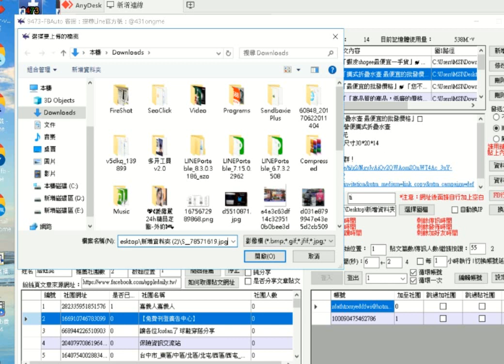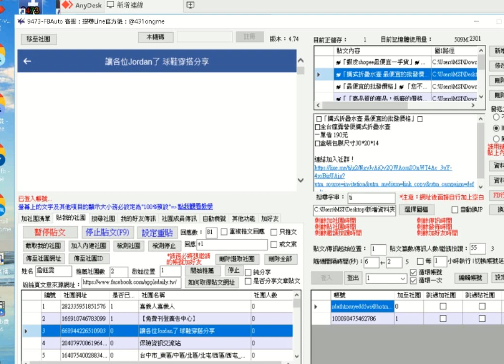fb自動無限貼文 「熱門貼文留言」功能介紹- 臉書FB自動發文程式 使用程式自動分享粉專貼文教學- 臉書自動發文程式限時免費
💑網路工具   客制 服務 💑   ☎LINE➜  ayy988  👉 QQ ➜  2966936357

📣A方案    2000元
一、Fb 後台受眾 設定 群發 台灣 800元
二、Fb  帳號 IG加綁設定 粉服務 1200元
三、FB 觸級率 養號加人設定 1500元
四、FB 粉絲團後台 設定 貼粉服務 900元
🔍️🔍️加購代操方案🔍️🔍️
A  賴 FB 代改 信箱 服務 1500元

B   代改 加電  密碼 服務 980元

C  臉書 代改頭向 信箱 服務 900元

02   臉書 服務 600元
【社群經營】「社群變現」4種主流模式？ 可試看

03  FB 服務 500元
【廣告投放】如何啟動廣告管理員？第一次投放必看！

 FB 全新帳號的十個優點：

1. 建立一個全新的個人或商業品牌形象 - 你可以用全新的帳號開始建立你的線上品牌。
2. 保護資訊安全性 - 使用全新帳號可防止舊使用者名稱和密碼遭到駭客攻擊或不當使用。
3. 避免混亂 - 在新帳號上重新開始，不同種類的資訊會互相分離，讓你的工作更加組織有序。
4. 能夠享受新功能 - Facebook 每季都有新功能，你可以透過全新帳號即時體驗、享受最新服務、新功能提升生產力。
5. 實現不同群體的分別管理 - 如果你需要在網路上踩多隻船，建立不同的帳號分別管理就非常重要。

蝦皮賣家小幫手
蝦皮怎麼買